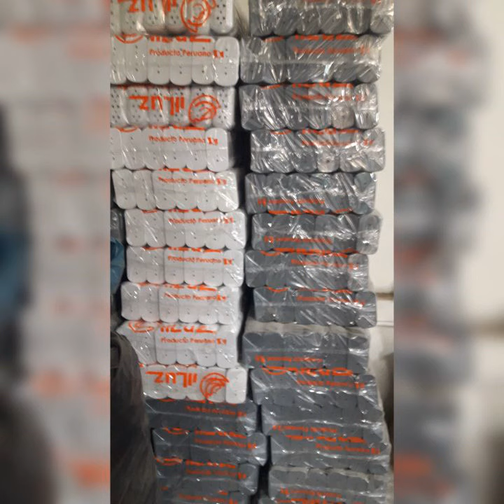fulluz Perú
Video de Feliciano